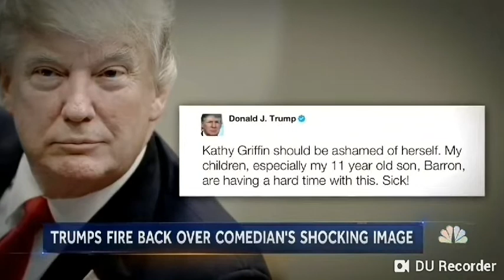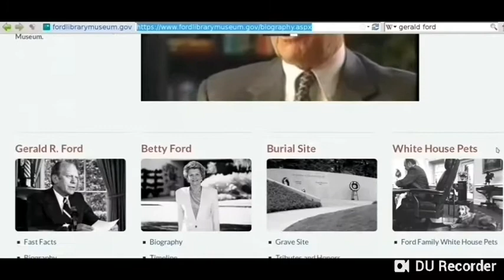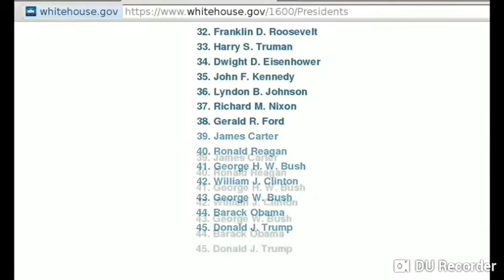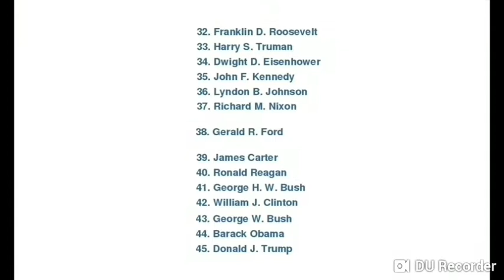Obama is of Trump and Caught Red-Handed: Revelation 17:10, 11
Stephen Kicks Off A Late Show's Obama-Rama Extravagama With A Special Obamalogue

Bible number meanings 1-1001+ PDF